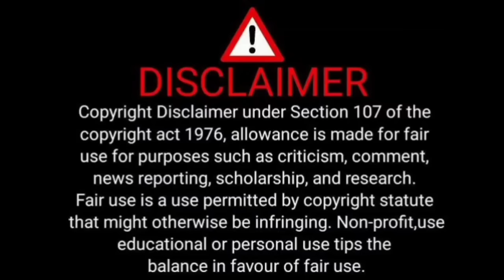Story by sam